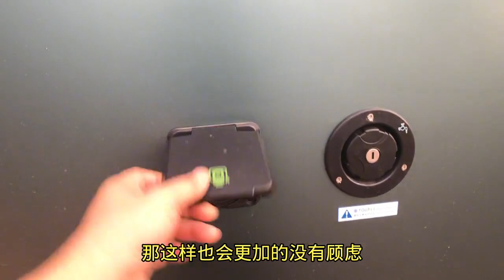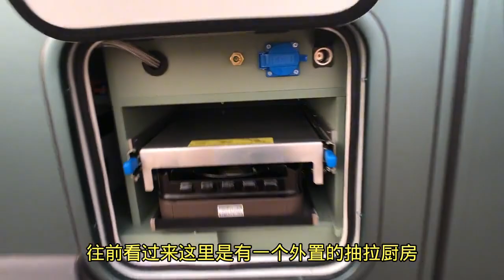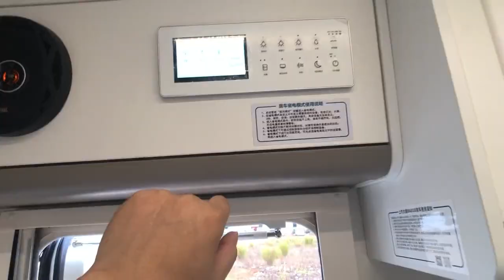探索家T90房车新升级，驾驶更轻松，智能真懂你